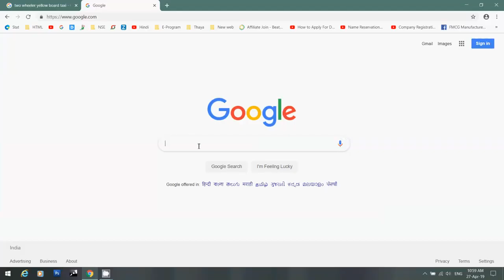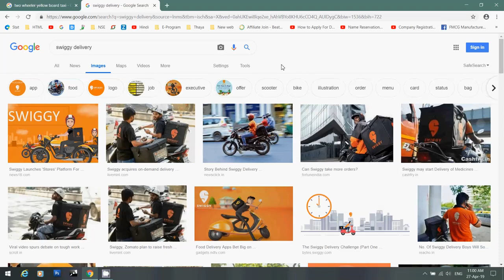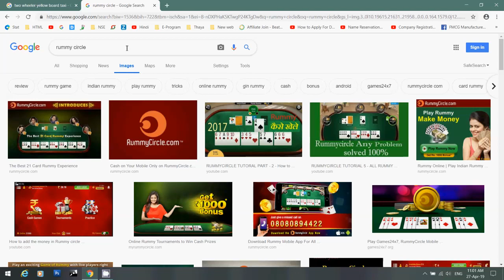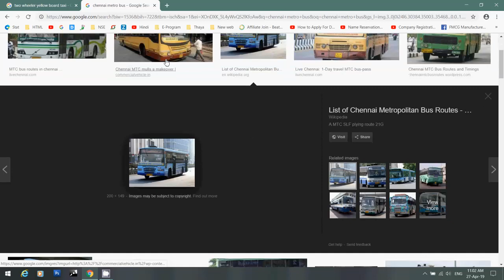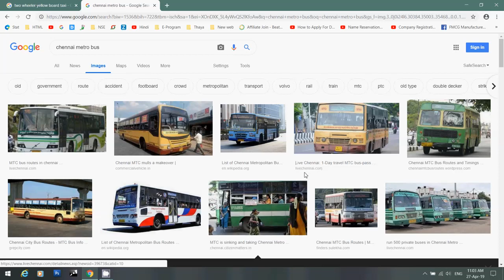✋ TOP 5 சட்டப்படி நடக்கும், சட்ட விரோத தொழில்கள் ? Legally Illegal Business in India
பல வற்றில் சில, சட்ட விரோத தொழில்கள், சட்ட படி நடந்து கொண்டு இருக்கிறது